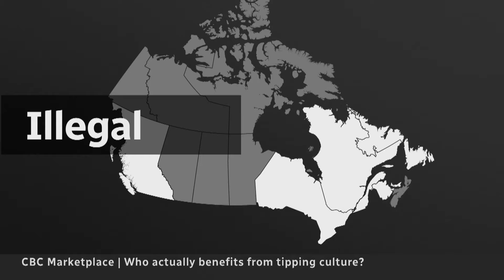Workers don’t always get the tip you leave them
With tip prompts showing up in more places than ever, CBC Marketplace investigates where the money actually ends up — and it’s not always in the workers’ pockets.